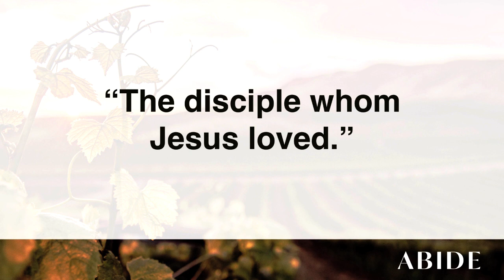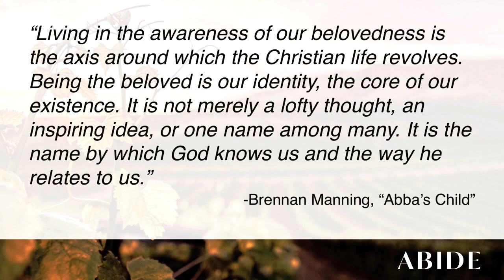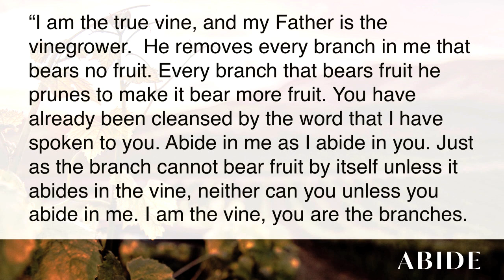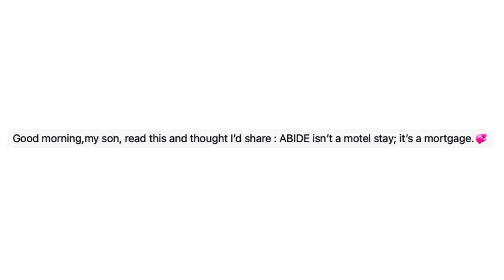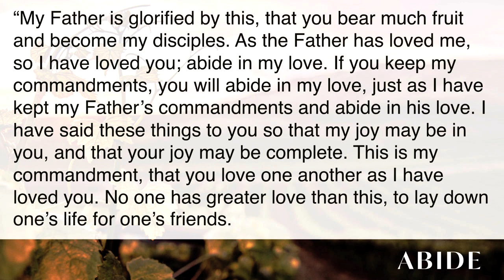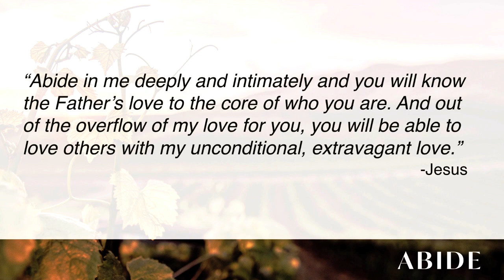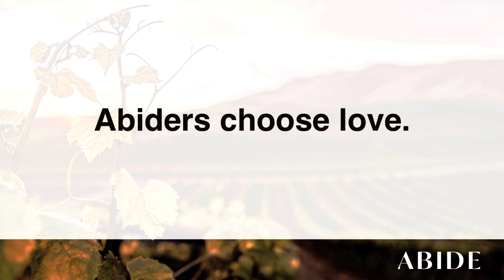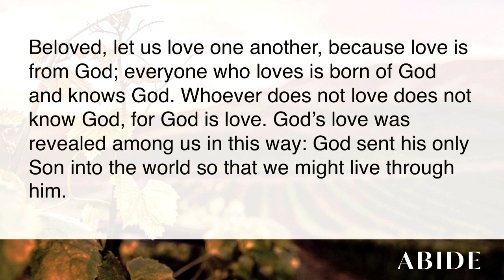Abide (Part 4) - 10/31/21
Part 4 in the series, "Abide"

Grace Church
Cape Coral - Fort Myers, FL